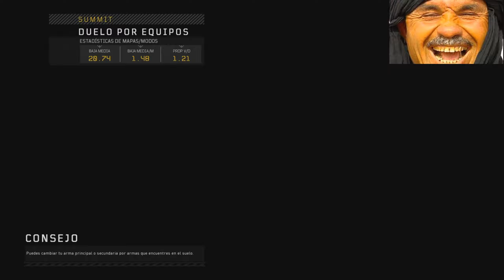AHMED INTENTA HACER AMIGOS - ESPECIAL 4 AÑOS EN YOUTUBE!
ESPERO QUE EL VÍDEO TE HAYA GUSTADO!